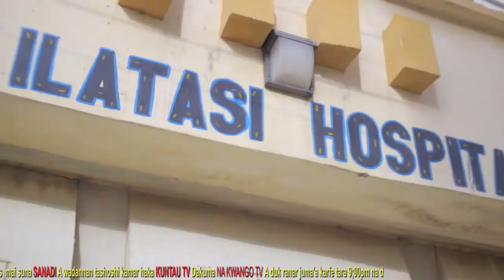SO SANADI NEW HAUSA SERIES TRAILER